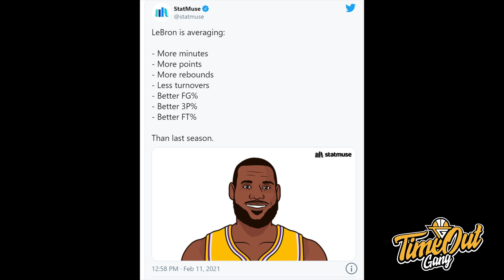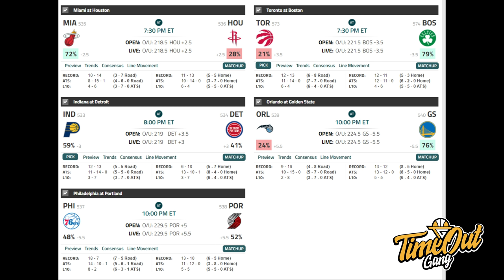TIME OUT: Jeremy Lin Bisa Gantiin Brad Wannamaker // Trae Young Layak Dapat Foul?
Info Basket Harian 11 FEBRUARI 2021

Thumbnail photo by @stwodio_id
Photo via @Jlin7